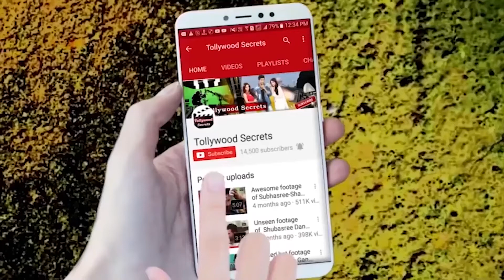Bollywood Top 5 Entertainment News#35 in Bengali||Tollywood Secrets